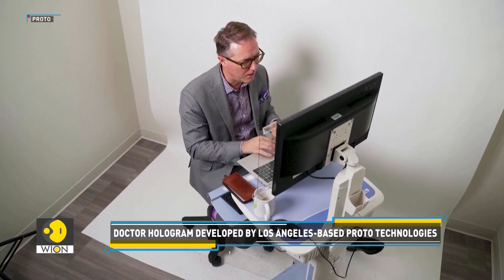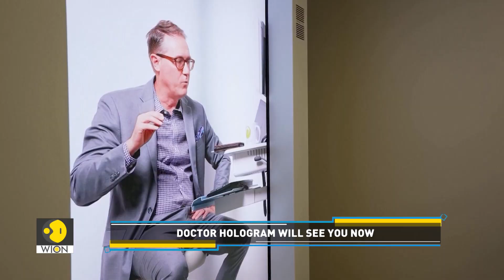How Hologram Technology Is Revolutionising Healthcare | WION Tech It Out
Imagine visiting your doctor and being greeted by a lifelike hologram instead of an actual person. In the U.S. state of Tennessee, this is becoming a reality for cancer patients, thanks to Proto’s 3D hologram technology. Could this innovation be the next big leap in healthcare? Watch the story for more details on this fascinating development. Watch in for more details!